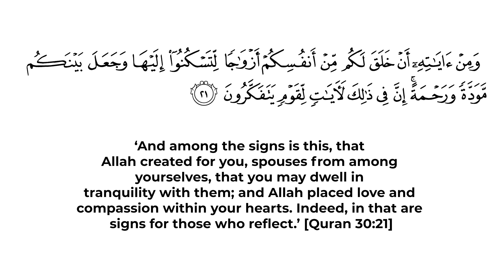IS DATING ALLOWED IN ISLAM? STOP WASTING TIME WITH THE WRONG PERSON | IMAM HUSMAN | HOW2ISLAM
Dating is something that originated in Western Societies.  It was started by women and the original purpose for women to date was to find suitable husbands.  Dating is a romantic stage in a relationship, in which two people meet socially with the aim of each assessing the other's suitability, as a prospective partner for a permanent relationship. It is a form of ‘getting to know’ each other, and so different activities are arranged and done by the couple, either alone or with others.

About Islamic Center of Clermont
Imam Husman Bacchus and ICOC correspondents tackle the biggest stories in news, religion, and finance.